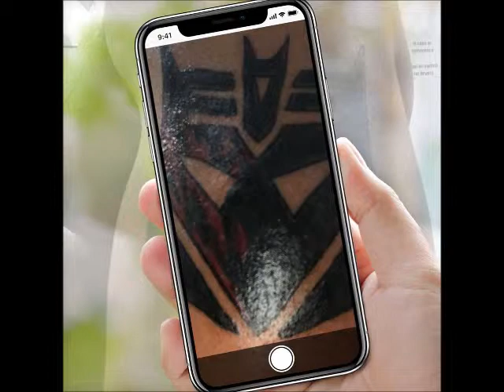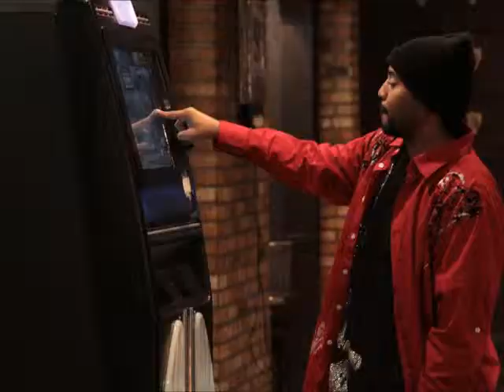KO - Take You Home